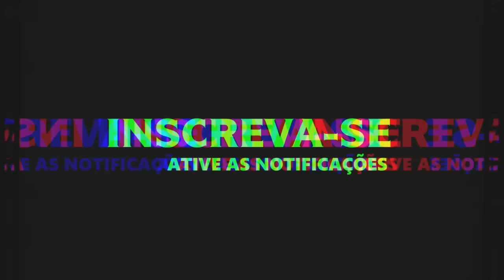AQUECIMENTO FICA DE 4 - EMPURRA EMPURRA - DJ Mano Lost, MC Rennan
Download Abaixo!

Artista: , MC Rennan
Produção: DJ Mano Lost
Ano: 2021